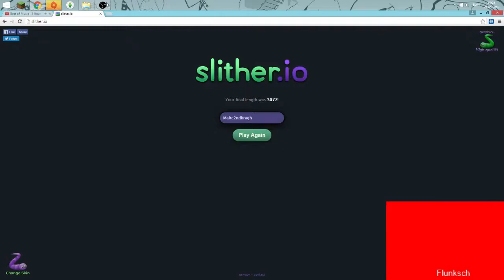Slither.io - im so LUCKY